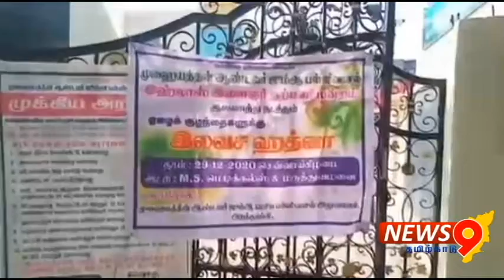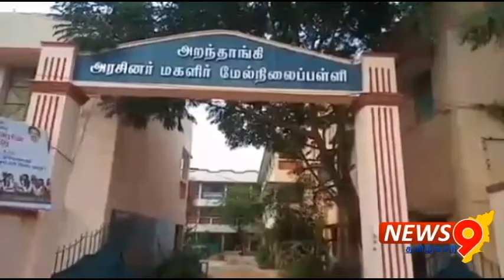ரஜினி கட்சி தொடங்க மாட்டேன் என்ற அறிவிப்பை நான் வரவேற்கிறேன் நாடாளுமன்ற உறுப்பினர் நவாஸ்கனி பேட்டி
புதுக்கோட்டை மாவட்டம் அறந்தாங்கி நகரில் பல்வேறு நலத்திட்ட உதவிகள் வழங்கும் விழாவில் பங்கேற்ற ராமநாதபுரம் பாராளுமன்ற தொகுதி உறுப்பினர் நவாஸ்கனி செய்தியாளர்களை சந்தித்தார்.

அறந்தாங்கி அரசு மருத்துவமனை மாவட்டத்தின் தலைமை மருத்துவமனை என தரம் உயர்த்தப்பட்ட உள்ளது என்ற அறிவிப்பு மட்டுமே இன்றுவரை நடைமுறையில் உள்ளது.

ஆனால் அதற்கான நடவடிக்கைகள் ஏதும் இதுவரை எடுக்கப்படவில்லை பாராளுமன்ற உறுப்பினர் என்ற அடிப்படையில் நான் அது சம்பந்தப்பட்ட அதிகாரிகளிடம் பேச்சுவார்த்தை நடத்தி இந்த அரசு மருத்துவமனையின் தரத்தினை உயர்த்துவேன் என கூறினார்.

மேலும் ரஜினிகாந்த் புதிதாக கட்சி
தொடங்கவில்லை என அறிவிப்பு வெளியிட்டுள்ளார்
அதை நான் முழுமனதுடன் வரவேற்கிறேன்.

அத்துடன் அறந்தாங்கி முதல் சென்னை வரை ஏற்கனவே இயங்கி வந்த ரயில் தற்பொழுது பணியின் காரணமாக நிறுத்தி வைக்கப்பட்டிருந்தது.

பணிகள் அனைத்தும் முடிந்த நிலையில் இன்னும் இப்பகுதியில் ரயில் போக்குவரத்து இயங்காமல் இருப்பதை மிகவும் வன்மையாக கண்டிக்கிறேன்.

மேலும் உடனடியாக இப்பகுதியில் ரயில் போக்குவரத்தை மீண்டும் தொடங்குவதற்கான அத்துறை சார்ந்த அமைச்சர் மற்றும் அதிகாரிகளுடன் நானே நேரடியாக சென்று பேசி ஏற்பாடுகளை செய்வேன் என அவர் செய்தியாளர்களிடம் கூறினார்.

முன்னதாக அறந்தாங்கி பெரிய பள்ளிவாசலில் இஹ்லாஸ் இளைஞர் நற்பணி மன்றத்தின் சார்பில் நடத்தப்பட்ட இலவச ஹாத்னா நிகழ்ச்சியில் கலந்து கொண்டார்.

இந்த நிகழ்வின்போது அறந்தாங்கி
ஜமாத்தலைவர்
ஹாஜிஷேக்அப்துல்லா தலைமையில்
ஹாஜி முகமதுசரிப் ஜமாத்முத்தவல்லி, ஜமாத் பொருளாளர் மன்சூர் ஆகியோர் முன்னிலையில் ஜமாத் நிர்வாகிகள் இஹ்லாஸ் இளைஞர் நற்பணி மன்றத்தின் நிர்வாகிகள் என பலரும் கலந்து கொண்டனர்.

இளைஞர் நற்பணி மன்றத்தின் சார்பில் நடத்தப்பட்ட இலவச ஹத்னா நிகழ்ச்சியில்  ஏழை எளிய மக்கள் சுமார் 32 பேருக்கு ஹத்னா செய்யப்பட்டது.

பின்னர் நகர் பகுதியில் உள்ள மண்டிகுளம் மாரியம்மன் கோவில், மற்றும் அரசுபெண்கள் மேல்நிலைப்பள்ளி, அரசுஆண்கள் மேல்நிலைப்பள்ளி, அரசுமருத்துவமனை ஆகிய பகுதிகளை ராமநாதபுரம் பாராளுமன்ற உறுப்பினர் நவாஸ்கனி நேரில் சென்று ஆய்வு செய்து அப்பகுதிகளில் உள்ள குறைகளை கேட்டறிந்தார்.

இந்த ஆய்வின்போது அறந்தாங்கி திமுக முன்னாள் சட்டமன்ற உறுப்பினர்
உதயம்சண்முகம்,
நகரசெயலாளர்
ஆனந்த்,
மாவட்ட வர்த்தக அணி அமைப்பாளர் தி.முத்து, மாவட்ட சிறுபான்மை அணி அமைப்பாளர் நசுருதீன்,
மாவட்ட தகவல் தொழில்நுட்ப அணி ஒருங்கிணைப்பாளர் கலைசரவணன், முன்னாள் நகரமன்ற உறுப்பினர் துளசிராமன்,திமுக நிர்வாகிகள் செல்லதுரை,
வின்சன்ட்ராஜேந்திரன் உள்ளிட்ட நகர திமுக நிர்வாகிகள் பலரும் கலந்து கொண்டனர்.